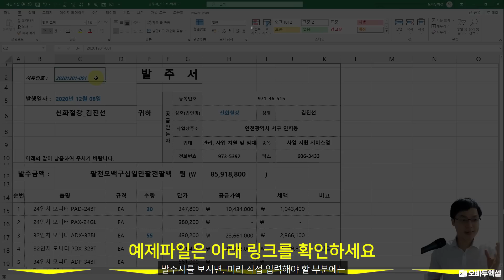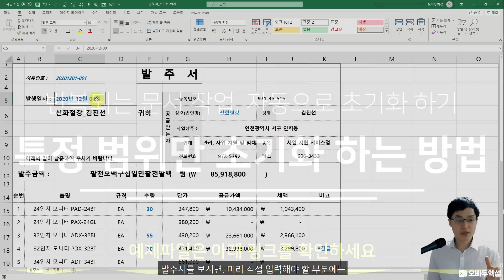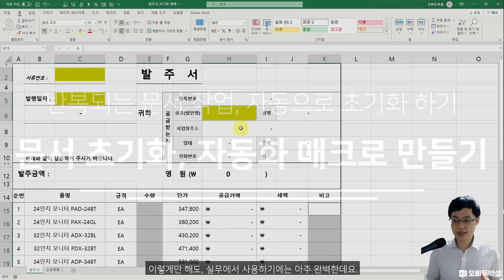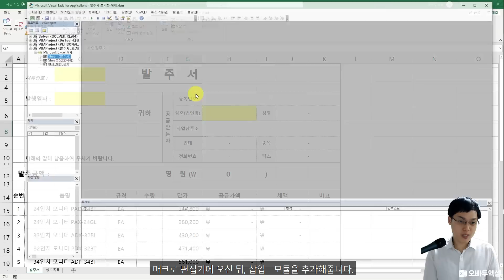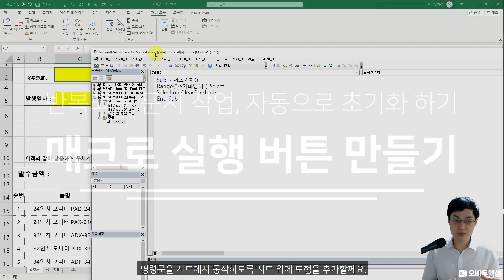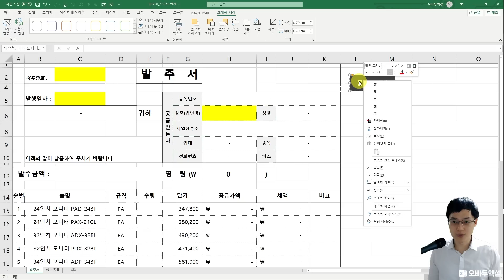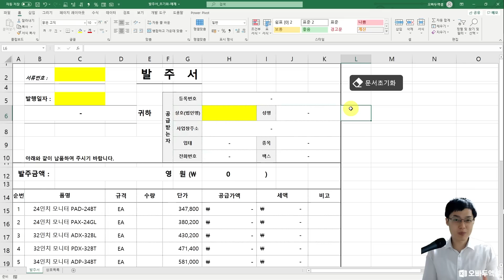매일 작성하는 엑셀 파일, 초기화 기능으로 정말 손쉽게 관리하는 방법 | 엑셀프레소 24강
⭐2013 이전 버전 사용자를 위한 엑세 아이콘 모음 서식

Pro: 라이브강의 전체영상 다시보기를 제공해드립니다.
Premium : 주기적으로 진행되는 현장 워크숍 참석권을 제공해드립니다.

00:00 엑셀 문서 초기화 강의 시작
00:58 특정 범위만 초기화 하는 방법
02:07 필수입력 필드 노란색으로 강조하기
03:27 문서 초기화, 자동화 매크로 만들기
05:26 매크로 실행 버튼 만들기
06:32 엑셀 무료 아이콘 사용방법

🎧강의에 사용된 배경음악